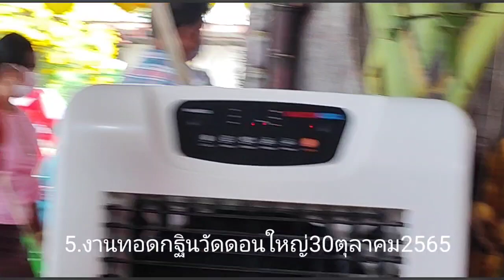427.งานทอดกฐินวัดดอนใหญ่30ตุลาคม2565